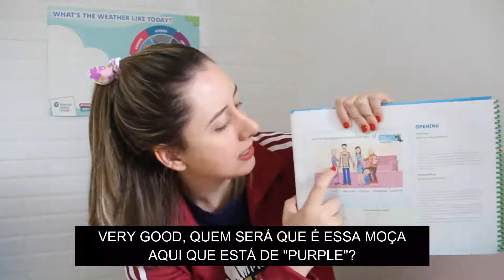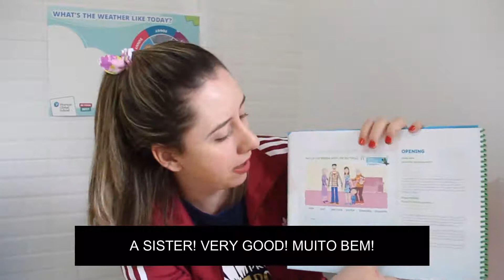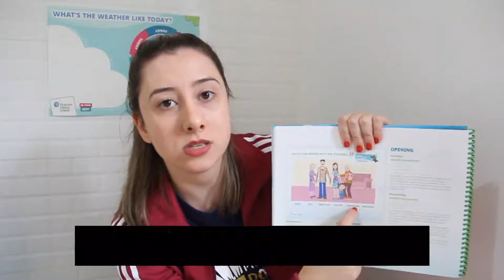AULA 09/07/20 - BILÍNGUE - NÍVEL II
LIVRO "JOURNEY" - PÁGINA 24

VOCABULÁRIO:
FAMILY - família
MOM - mãe
DAD - pai
BROTHER - irmão
SISTER - irmã
GRANDMA - vó
GRANDPA - vô